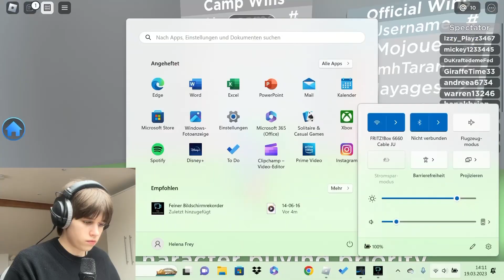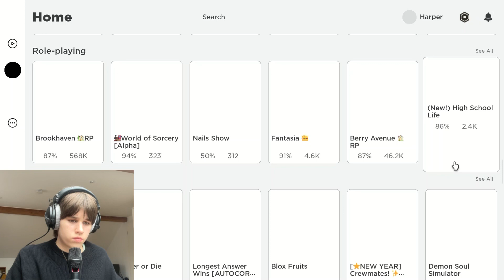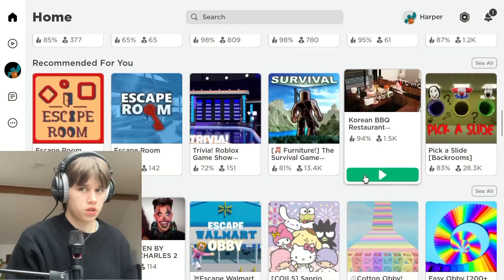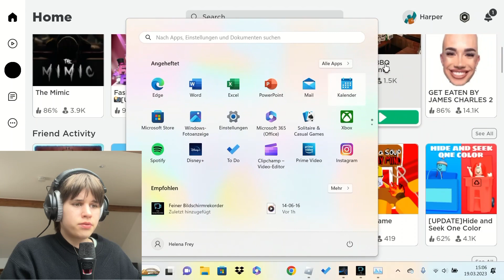Trying to have fun on Roblox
Socials:
Insta & TikTok: HarperrTheCat